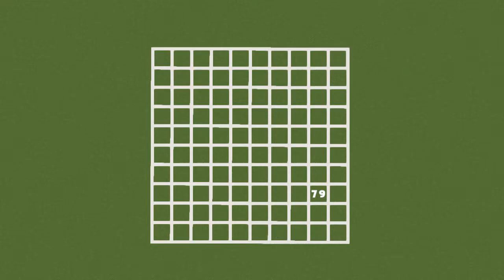Rumah Modern 5x5 [Rumah ke 79] - Minecraft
Rumah Modern 5x5